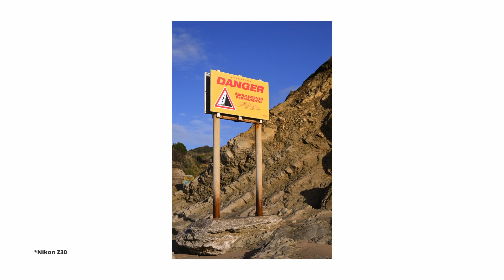Présentation du Sony ZV-E10 & du Nikon Z30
​@deftom prends en main le Nikon Z30 & le Sony ZV-E10 .
Deux boîtiers hybrides compact à capteur APS-C et objectif interchangeable.
Destiné  aux Vloggers, mais aussi a tous ceux et celles qui souhaitent un appareil simple à prendre en main et des images de qualité !
Disponible également en magasin, n'hésitez pas à nous rendre visite pour les essayer.